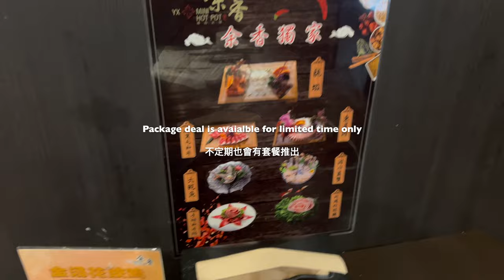中國新年篇｜CNY 2023｜Year of Rabbit 兔年來啦｜Dinner 晚餐｜Hotpot火鍋｜活魚｜豪華肉盤｜CHUCHU's Brisbane Diary| vlog.9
🪧 YX Mini Hotpot @Sunnybank QLD 4109

Soup Base:
2 x Oxtail Tomato + Pickled Fish
1 x Oxtail Tomato + Spicy
1 x Oxtail Tomato + Mushroom

Meat/Seafood：
1 x Luxury Meat Combo Slices
1 x Live Barramundi
1 x Duck Flippers
1 x Ox Tongue Slices
1 x Fried Pork ( Cooked)

Vegetables:
1 x Oyster Mushroom
1 x Garland Chrysanthemum (seasonal)
1 x White Gourd
1 x Bean Curd Sheets

Others:
1 x Quail Eggs
1 x QQ Balls Combo
1 x Potato Noodle
1 x Tofu

布里斯班慢生活 Slow living lifestyle in Brisbane
3分鐘短視頻 3 Minutes video for quick entertainment
生活美食篇 Food explorer